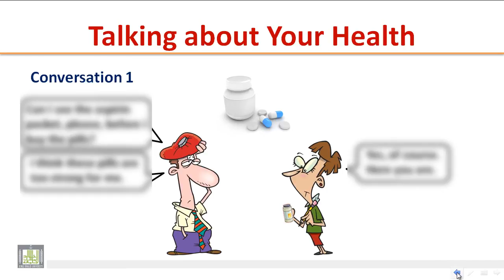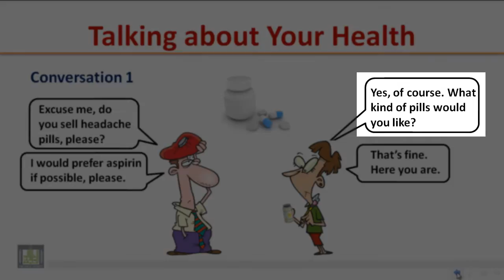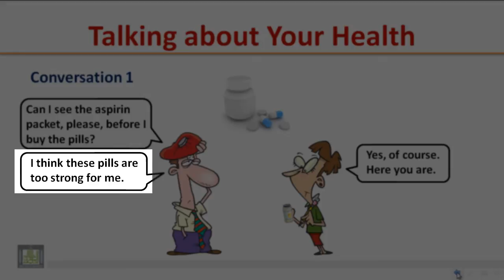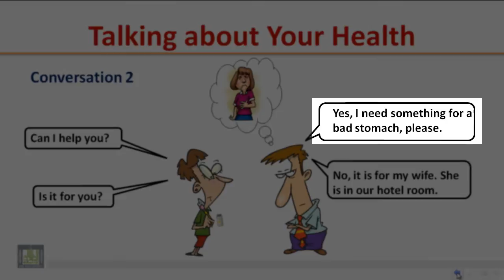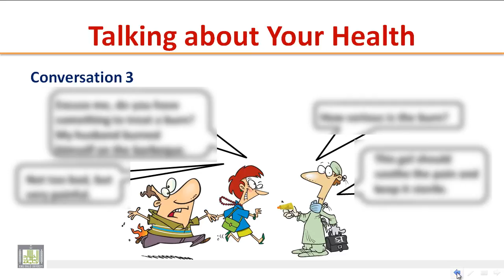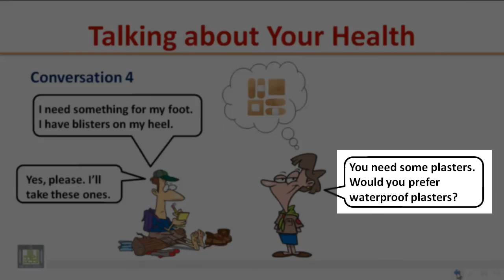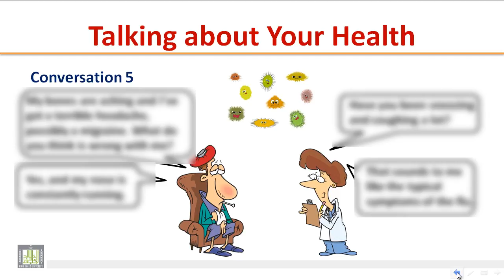LISTENING - Talking about Your Health